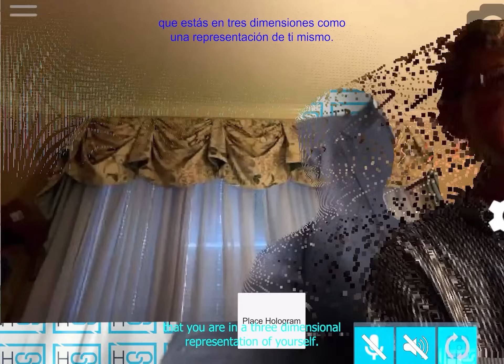HoloCast1Episode 1 featuring Dr. Josef Schmid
A videocast or podcast with guests holographically teleported with HoloConnect. The show focuses on technology, with Dr. Fernando De La Peña from Aexa as the show's host.